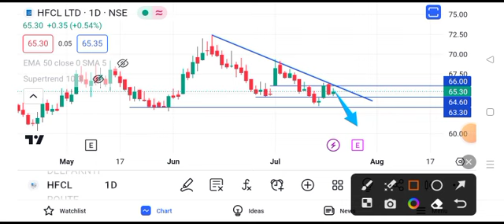hfcl share latest news today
hfcl share latest news today  hfcl share news today  hfcl share latest  Babu: